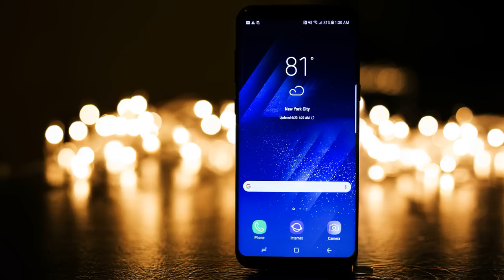Callcenter Scamanruf - Anlage Betrug am Telefon